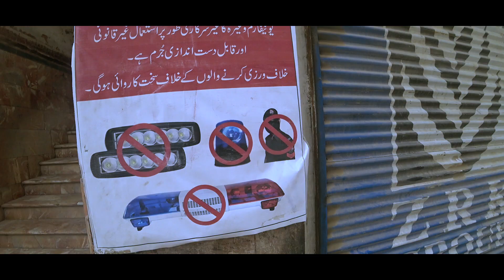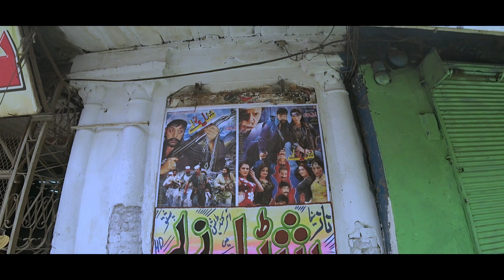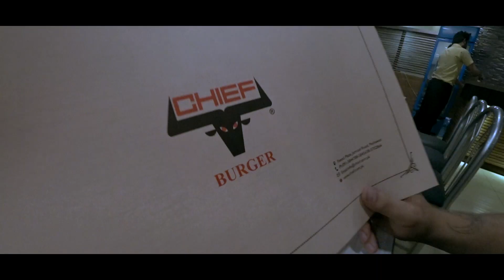Пакистан своим ходом на машине | 4-я Серия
В заключительной серии нашей поездки по Пакистану, мы покажем Вам необычный городок Пешавар, раньше в этом месте каждый день гремели взрывы и опасно было появится на улице этого города! Так давайте посмотрим что же изменилось и каков сейчас современный Пешавар, узнаем у местных жителей их мнение и о боже... увидим какой я бываю не толерантный по отношению к мужским однополым контактам! Я честно говоря был в полном шоке!